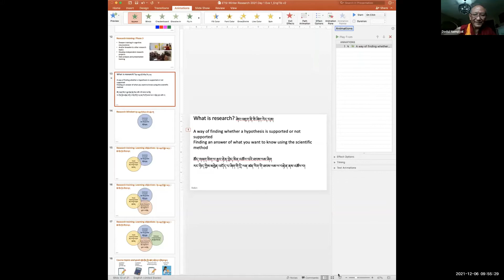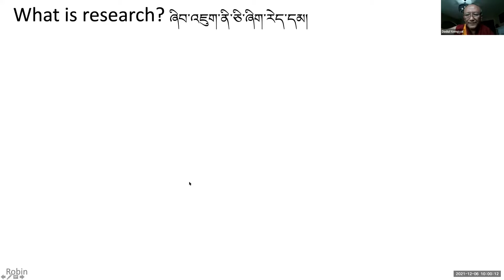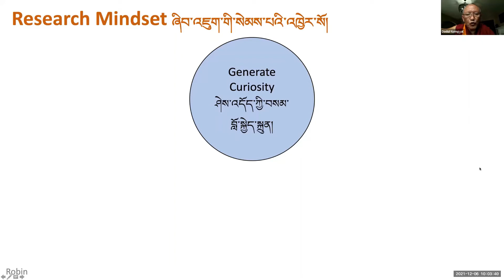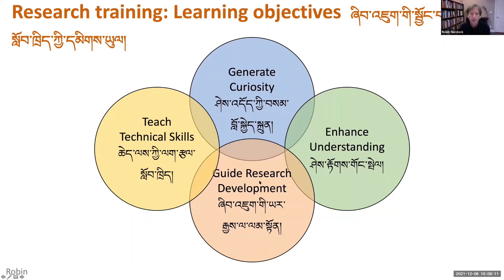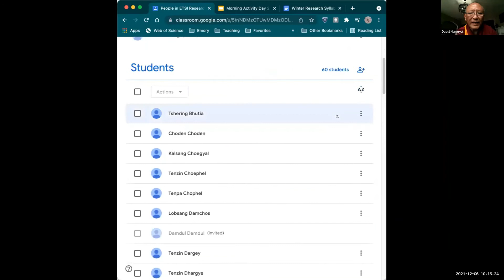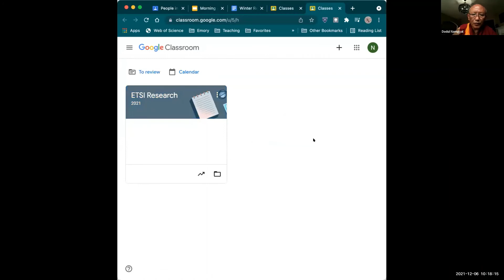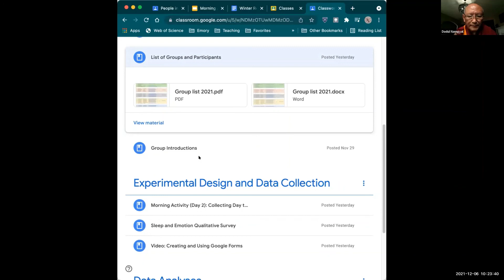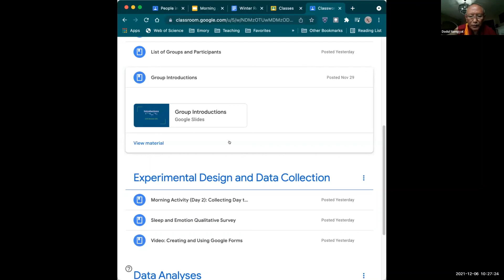ETSI Winter Research Training 2021 - Day One Session One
ETSI Winter Research Training 2021
Year One - Day One Session 1
Topic: Introduction and Overview
Instructor : Robin Nusslock & Nicole Gerardo
Translator : Geshe Dadul Namgyal

ཨེ་མོ་རི་དང་བོད་ཀྱི་ཚན་རིག་ལས་རིམ་གྱི་དགུན་ཁའི་ཚན་རིག་ཞིབ་འཇུག་གི་ཟབ་སྦྱོང་། ༢༠༢༡
ལོ་རིམ་དང་པོ། ཉིན་དང་པོ། སློབ་ཐུན་དང་པོ།
བརྗོད་གཞི། ངོ་སྤྲོད།
སློབ་འཁྲིད་གནང་མཁན། རོ་སྦིན་ནསི་ལོག་དང་། ནི་ཁོལ་ཇི་ར་ཌོ།
སྐད་སྒྱུར་བ། དགེ་བཤེས་དགྲ་འདུལ་རྣམ་རྒྱལ།